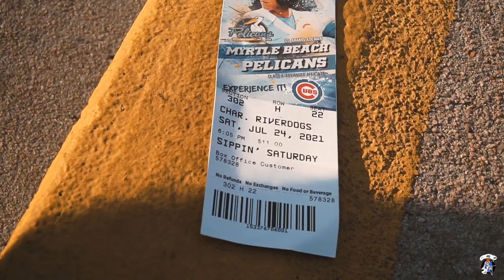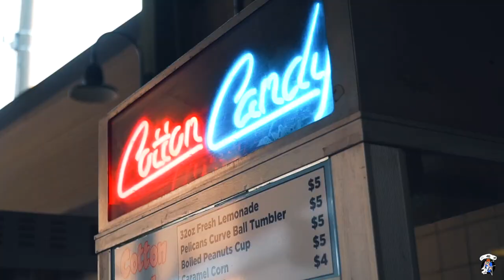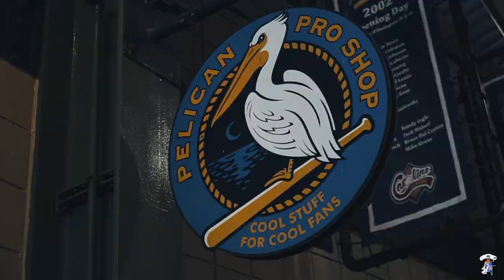Davo 2 Fly - Sometimes (Official Music Video)